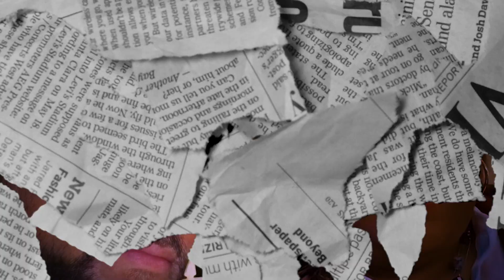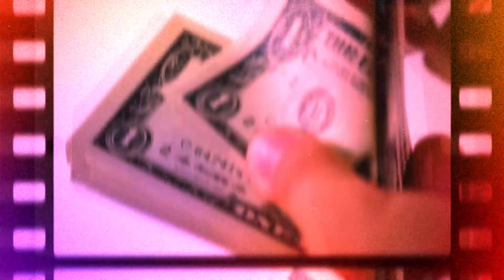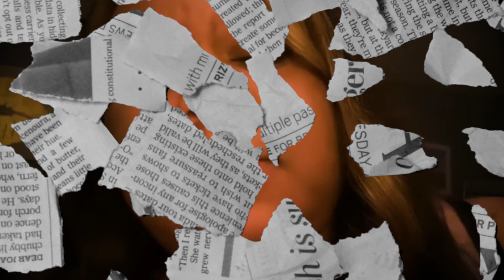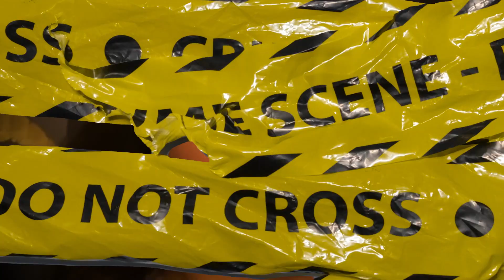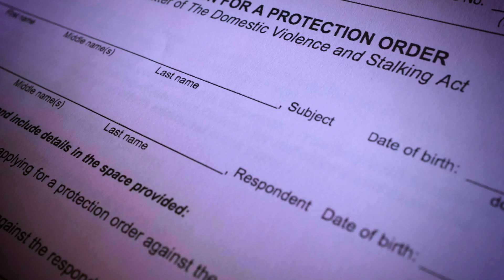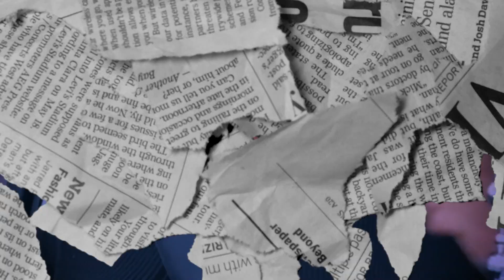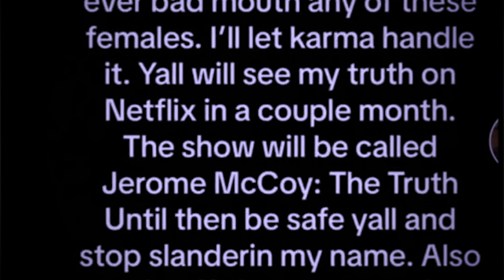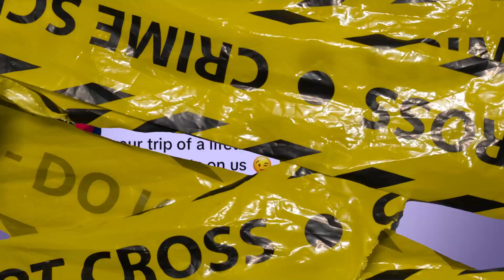Who TF Did I Marry TikTok IS INSANE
Teresa Johnson is an Atlanta-based woman who accused her ex-husband of deceit in literally every aspect of his life. You might know her as Reesa Teesa on TikTok as she gained viral fame with her extensive series titled "Who the F Did I Marry?"